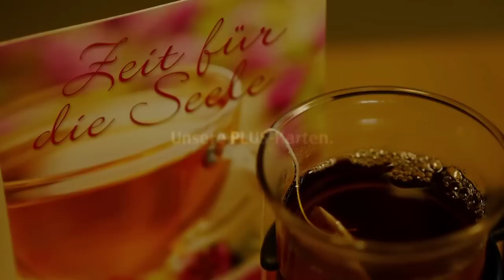KP110 "Zeit für die Seele" (HD)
TV-Spot zu unserer PLUS-Karte mit Teebeutel.